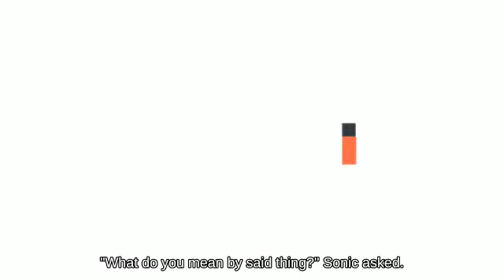🍟🐯Game Cube | Bair Duck Hunt on Yoshi's Island below Fast fall Brinstar Depths...